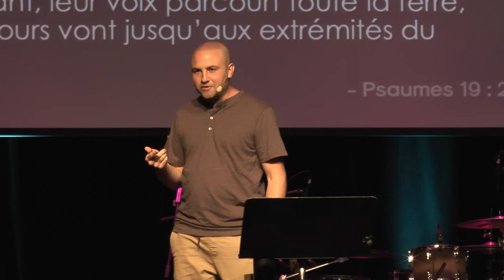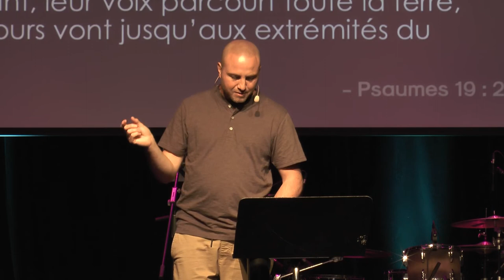Le but de ta vie (Magog) avec Marc Pilon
Parfois ce n’est pas clair de savoir le but de la vie. Dans ce message nous explorons ce que Dieu dit être le rôle de l’être humain.

10h30▹SHERBROOKE : Théâtre Granada
10h00▹MAGOG : Théâtre Magog